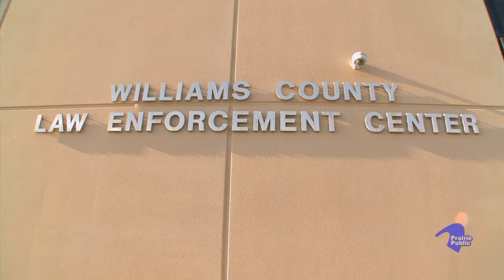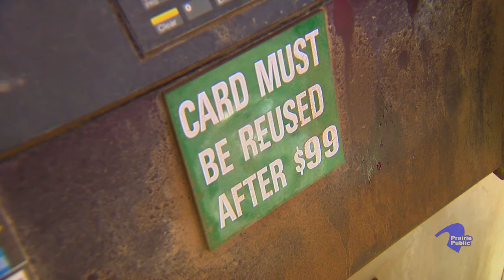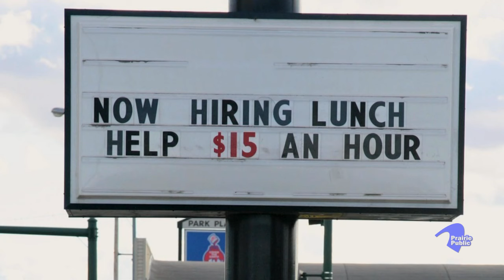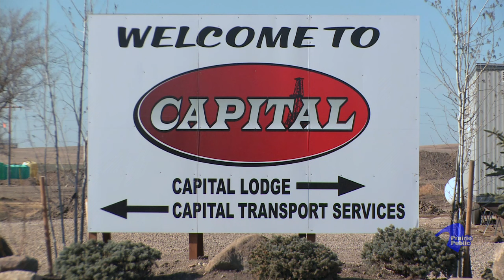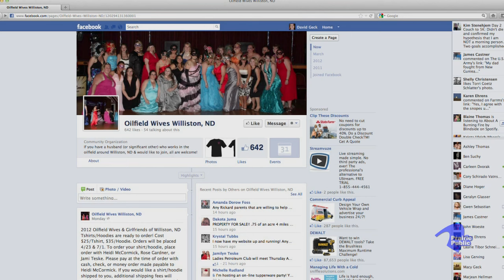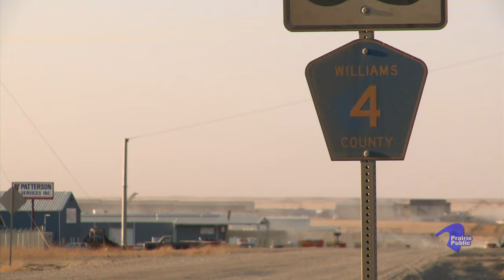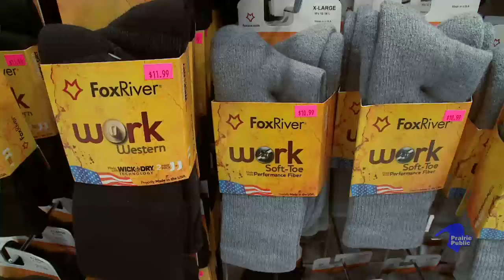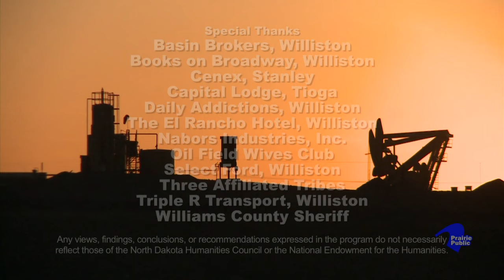Faces of the Oil Patch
Faces of the Oil Patch describes the new visage of the oil patch—the areas in and around Williston, Watford City, Tioga, Stanley, New Town, Parshall, and Fort Berthold—in the words of the people who live and work in these communities.

The 60-minute documentary shows us the towns that don't have the infrastructure to support the uncontrolled and dramatic growth, the ranchers who now view bumper-to-bumper traffic all day rather than the rare vehicle traveling along the two-lane horizon to horizon, and the oil workers who earn huge salaries but live in makeshift housing without hope of finding homes suitable for their families. The narratives and stunning video are woven together with visual images captured by noted still photographer Wayne Gudmundson to show everyday life and the changing vernacular landscape of northwestern North Dakota.

Producers
Bob Dambach
Wayne Gudmundson

Associate Producer
Kim Stenehjem

Editor
Dave Geck

Videographers
Dave Geck
Ryan Sailor

Executive Producer
Bob Dambach

Production funding provided by The North Dakota Humanities Council and by the members of Prairie Public.